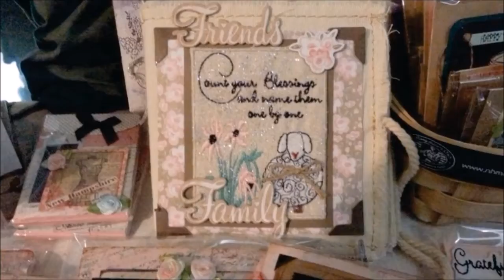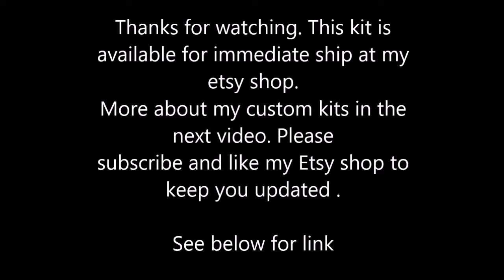6X6 Canvas journal kit - Sample #1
First of 2 videos displaying my Canvas Journal.

This kit is available at my Etsy shop

Limited quantities available however you can order a custom kit at my Etsy store.